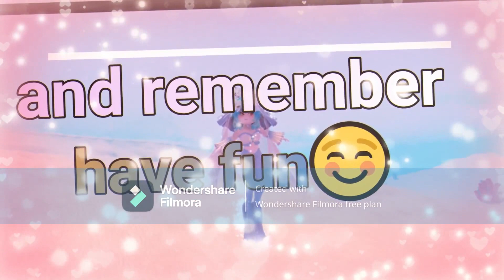royal high pageant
hi this is my first royal high pageant